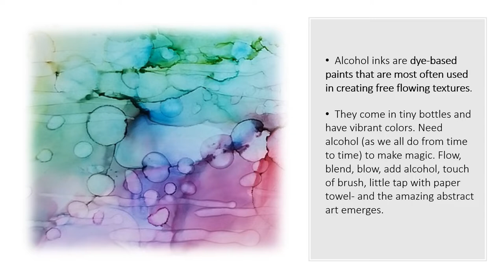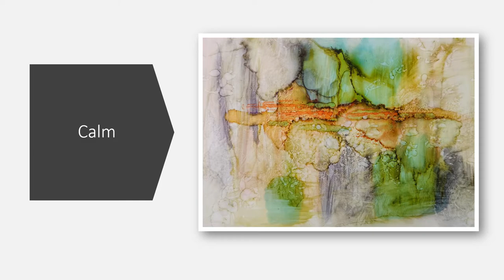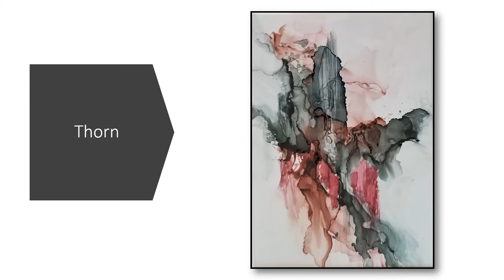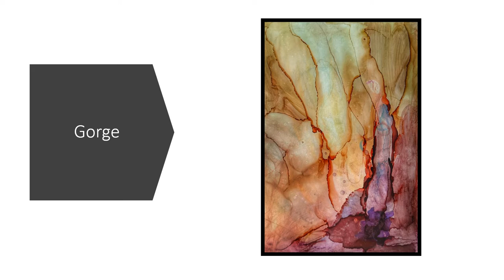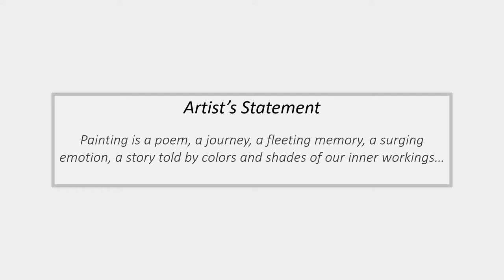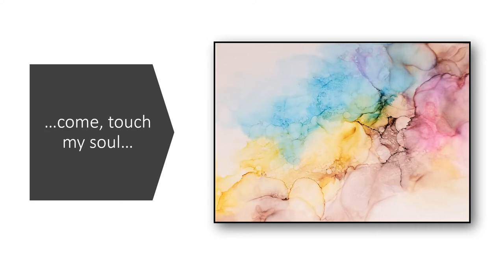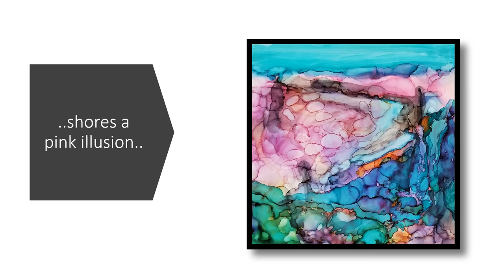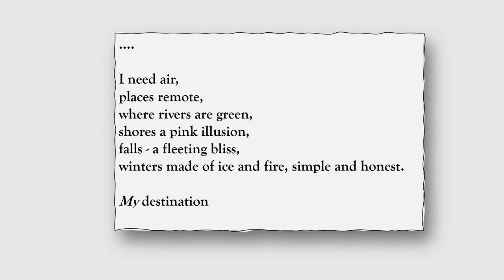Alcohol inks flipbook